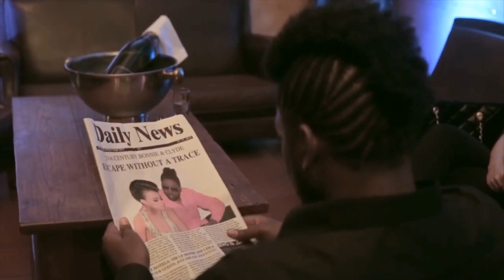FREQUENCY AND STARGAZER - LASER LIGHTS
FREQUENCY VIBRATIONS ENERGY

UP TO THE MESOSPHERE